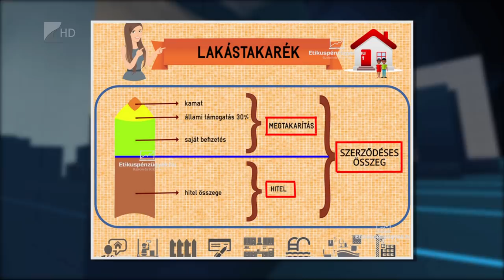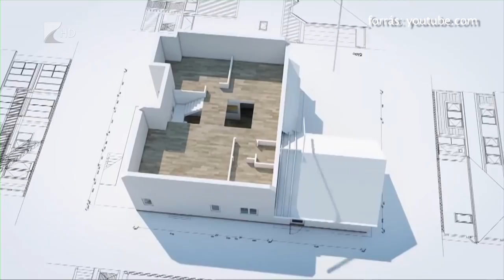LTP és CSOK változások - 35 Perc - Kölcsey Televízió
Megszüntették a lakástakarékok harminc százalékos állami támogatását, a javaslatról két hete döntött a parlament. Az LTP-k által kezelt közel egymillió szerződéshez kapcsolódó megtakarítások értéke már a 800 milliárd forintot is meghaladta.